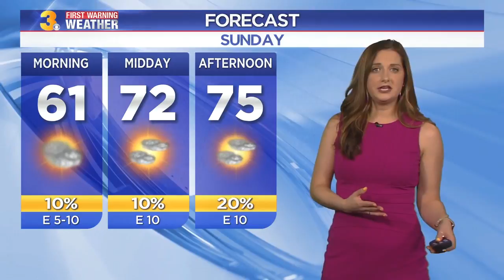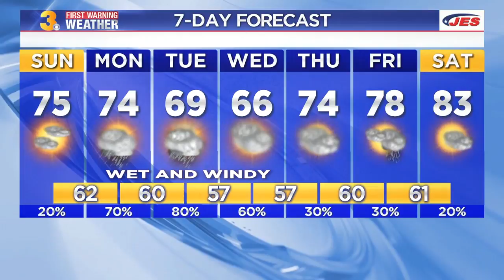Late Weather Webcast